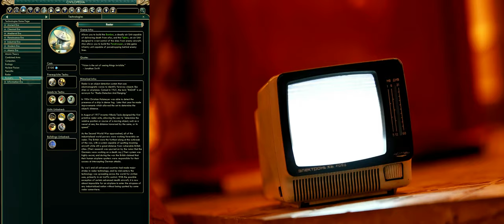Civilization V Civilopedia Radar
Radar is an object detection system that uses electromagnetic waves to identify faraway objects like ships or airplanes. Coined in 1941, the term "RADAR" is an acronym for "Radio Detection And Ranging."

In 1904 Christian Hulsmeyer was able to detect the presence of a ship in dense fog. Later that year he made improvements which allowed the set to determine the object's distance.

In August of 1917 inventor Nikola Tesla designed the first primitive radar units, allowing the user to "determine the relative position or course of a moving object, such as a vessel at sea, the distance traversed by the same, or its speed."

As the Second World War approached, all of the industrialized world powers were working feverishly on radar. The British were the furthest along at the outbreak of the war, with a system capable of spotting incoming aircraft while still a great distance from vulnerable British cities. (Their research was spurred on by the rumor that the Germans were working on a death ray.) Their system was highly secret, and during the war the British claimed that their human airplane spotters were responsible for their success at intercepting German attacks.

By war's end all advanced countries had made major strides in radar technology, and by mid-century the technology was spreading across the world for civilian uses, primarily in air traffic control. With the possible exception of certain advanced stealth aircraft, it is now almost impossible for an airplane to enter the airspace of any industrialized nation without being spotted by some radar somewhere.

The Flagship Turn-Based Strategy Game Returns

Become Ruler of the World by establishing and leading a civilization from the dawn of man into the space age: Wage war, conduct diplomacy, discover new technologies, go head-to-head with some of history’s greatest leaders and build the most powerful empire the world has ever known.

INVITING PRESENTATION: Jump right in and play at your own pace with an intuitive interface that eases new players into the game. Veterans will appreciate the depth, detail and control that are highlights of the series.
BELIEVABLE WORLD: Ultra realistic graphics showcase lush landscapes for you to explore, battle over and claim as your own.
COMMUNITY & MULTIPLAYER: Compete with players all over the world or locally in LAN matches, mod* the game in unprecedented ways, and install mods directly from an in-game community hub without ever leaving the game.
WIDE SYSTEM COMPATIBILITY: Civilization V operates on many different systems, from high end desktops to many laptops.
ALL NEW FEATURES: A new hex-based gameplay grid opens up exciting new combat and build strategies. City States become a new resource in your diplomatic battleground. An improved diplomacy system allows you to negotiate with fully interactive leaders.